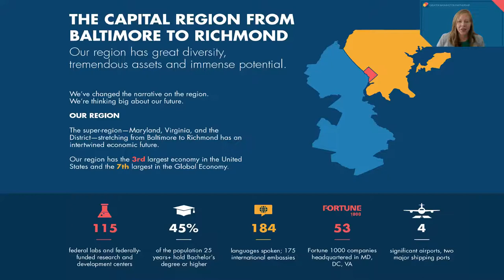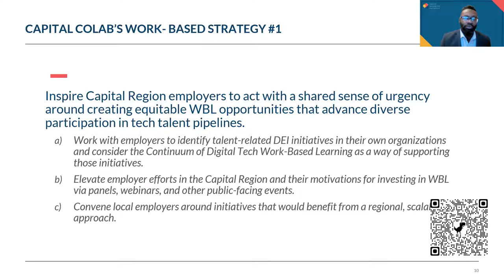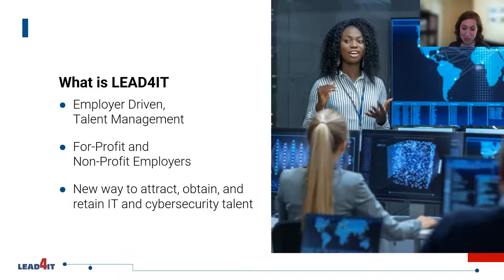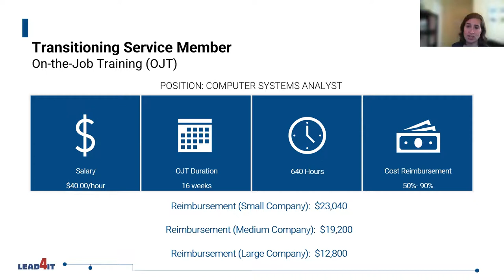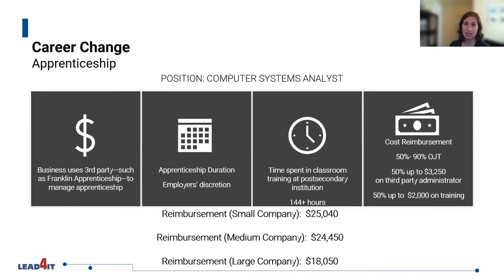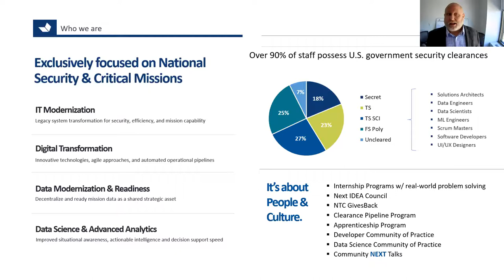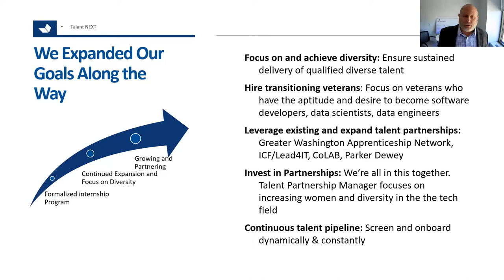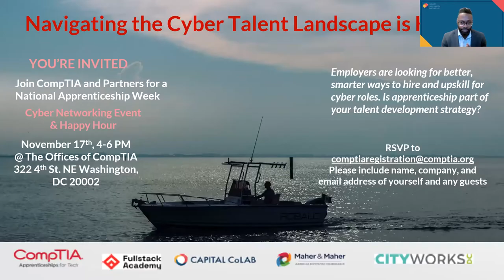Diversity Matters Series: Creating Better Pipelines for Diverse Talent in the Capital Region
Employers across the Capital Region are trying to find innovative approaches to hire diverse talent in IT industry. CoLAB and ICF are teaming up with support from the U.S. Department of Labor to discuss how businesses can attract, build, and strengthen their IT and Cybersecurity workforce through ICF’s LEAD4IT program. Through funding from the USDOL, organizations are eligible to receive up to 50% in wage reimbursements if they participate in this program.